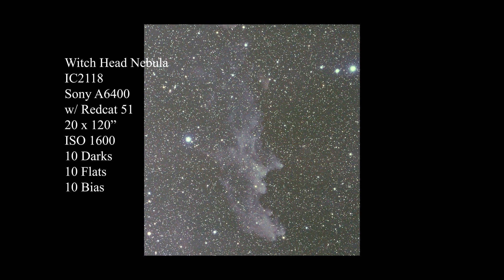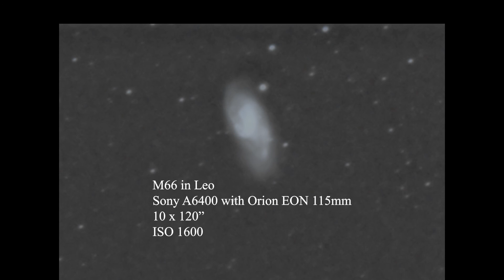Sub Zero Subs: Astrophotography in Extreme Weather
My observation site is a Bortle 3 in a northern town, where it gets extremely cold.  This did not stop me from admiring the beautiful dark sky and from taking some astrophotos in extremely frigid temperatures.  In this video I show you how I managed to star gaze and take astrophotos under such extreme conditions, the equipment I used, the way I coped with the extreme cold, and the results I obtained and exhilaration I experienced star gazing in such magnificent but cold conditions.  I hope you enjoy this video.  It wasn't easy to make.